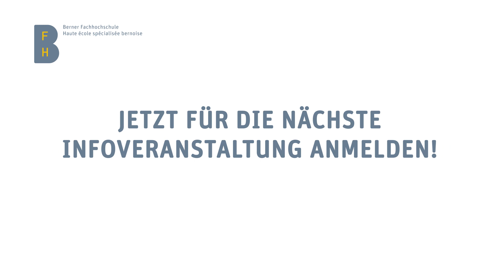Bachelor in Food Science & Management BFH-HAFL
Alle Informationen zum Bachelor-Studium in Food Science & Management an der BFH-HAFL